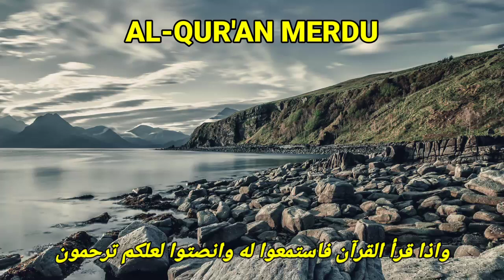ayat suci Al-Quran pengantar tidur tanpa iklan merdu menenangkan hati dan pikiran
surat al Baqarah pengantar tidur